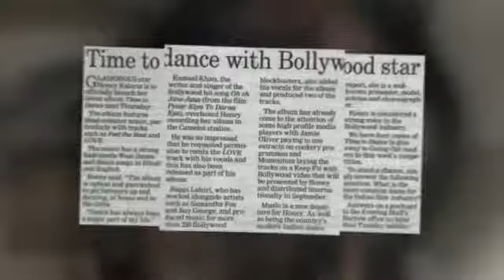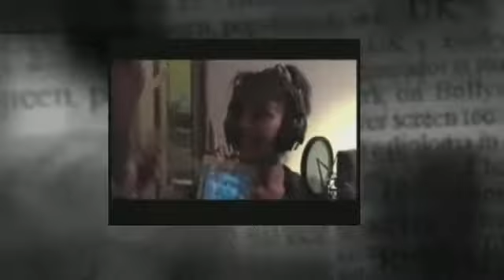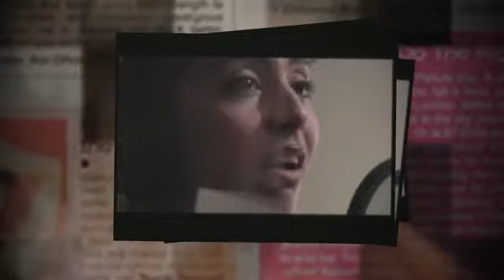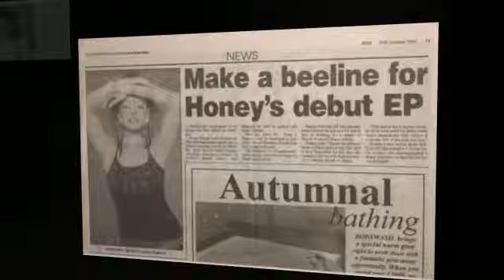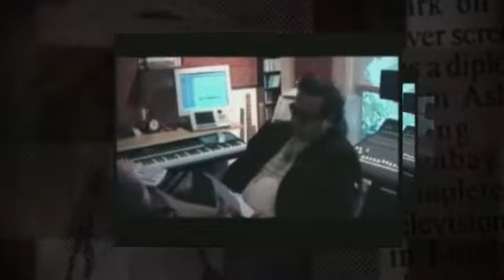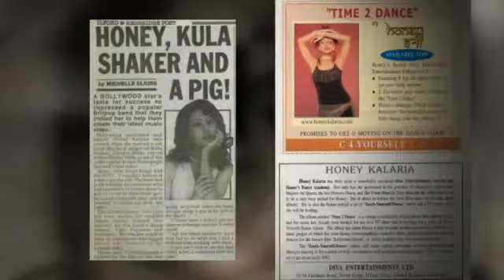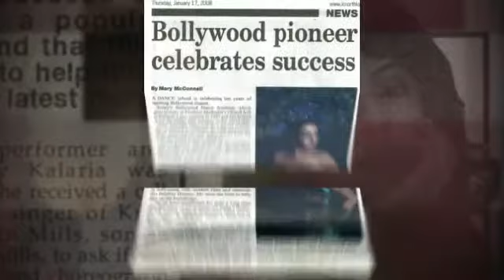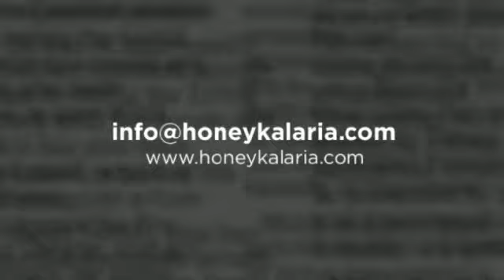TIME 2 DANCE - HONEY KALARIA WITH BAPPI LAHIRI - ALBUM RECORDING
Behind the scenes during recording Honey Kalaria's "Time 2 Dance" album with Bollywood Music Composer Bappi Lahiri. The music has been used in TV Shows (Jamie Oliver & Gloria Hunniford),as backing music in Honey's no 1 selling Bollywood Workout DVD program & is offers great East West fusion dance music. Honey, a dancer & choreographer based in the UK is working to help promote global friendship and intercultural relations, by launching a charitable single called "Unite Us" produced by Siddharth Kashyap. Honey would like to request individuals to show their support for world peace and unity by downloading The Unite Us Song, with an aim of supporting various charitable causes and making this world a better place.